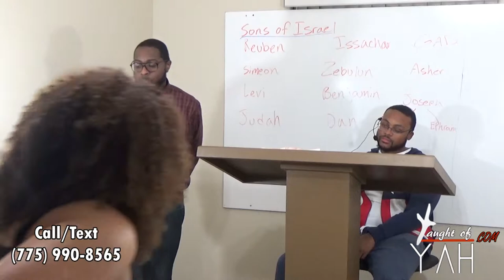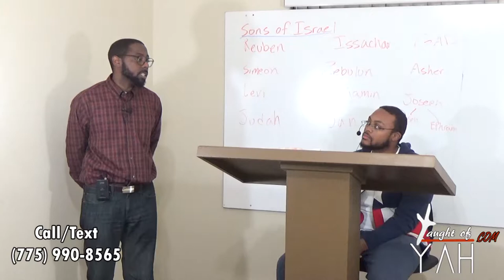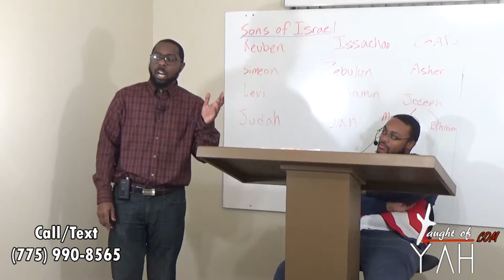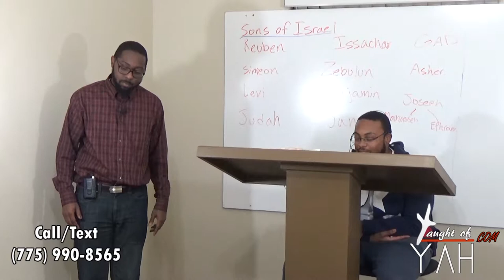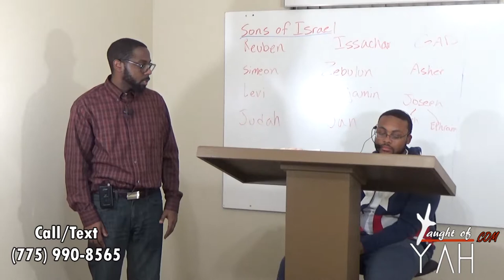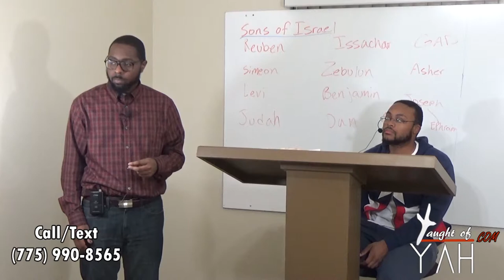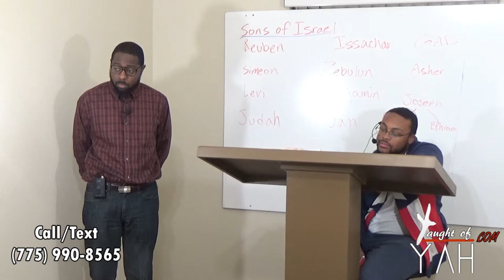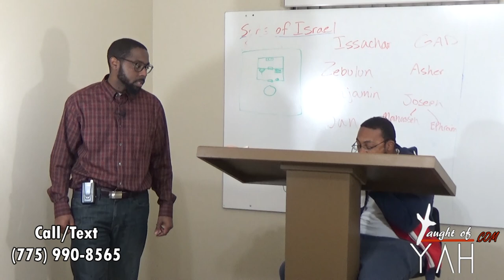Moses Was In The Mount Forty Days And Forty Nights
The reading for this Sabbath:

Exodus 24:1-8

Matthew 27:11-25

Hebrews 10:23-31

James 4:5-10

1 John 3:6

1 John 2:3-4

John 9:39-41

Exodus 24:8-11

Genesis 31:44-46

Exodus 24:7-11

Luke 22:16-18

Exodus 24:11-12

Matthew 19:16-22

Exodus 24:12-18

Exodus 25:1-9